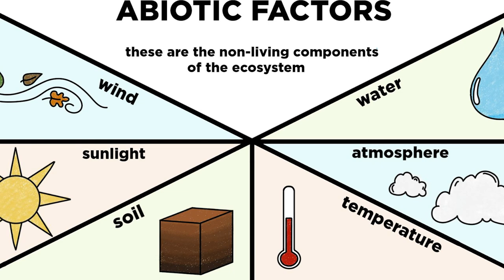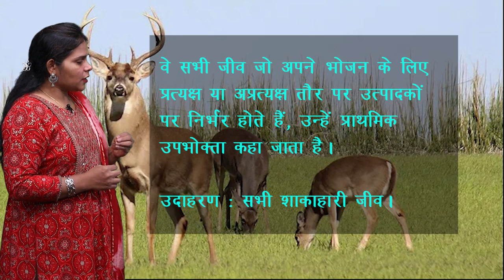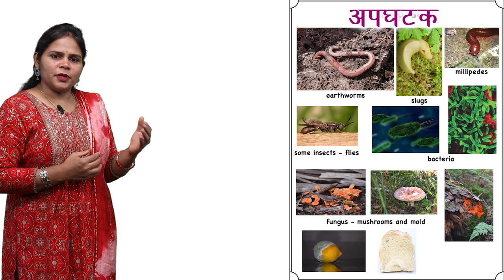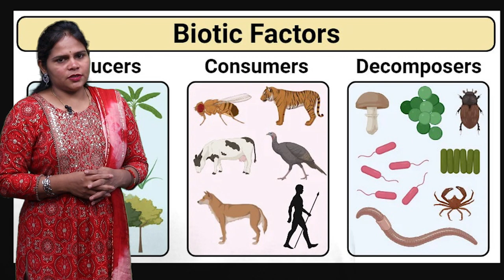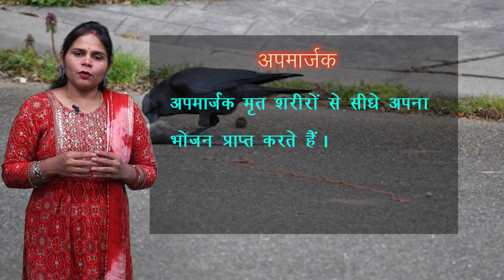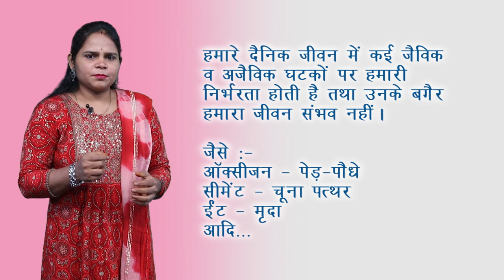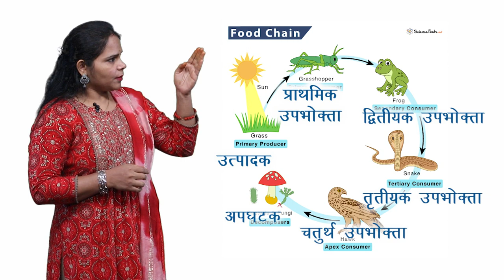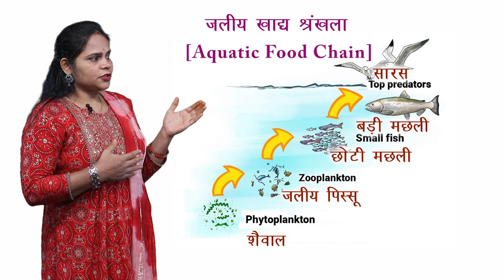CLASS 9th | SCIENCE | CHAPTER 17 | NATURAL HABITAT | प्राकृतवास | NEW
CLASS 9th | SCIENCE | CHAPTER 17 | NATURAL HABITAT | प्राकृतवास | NEW 2